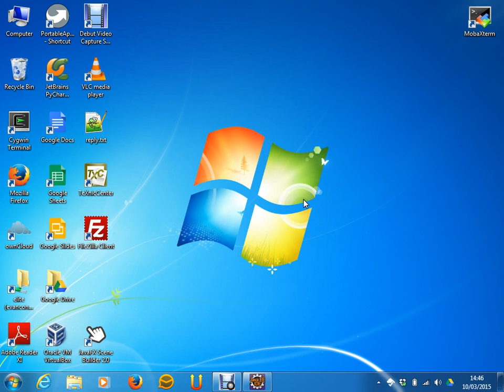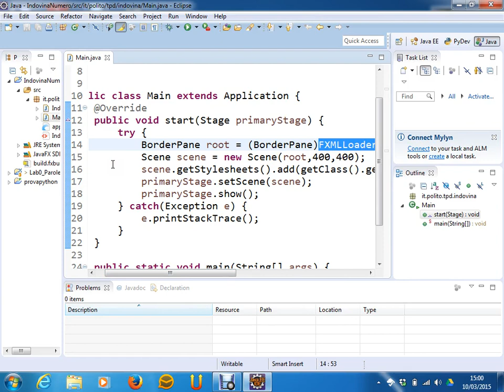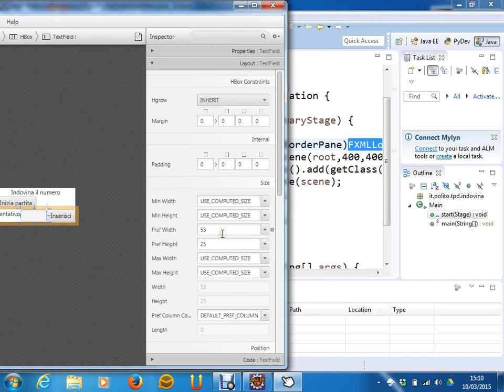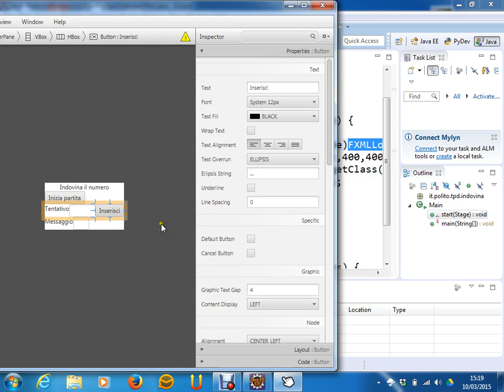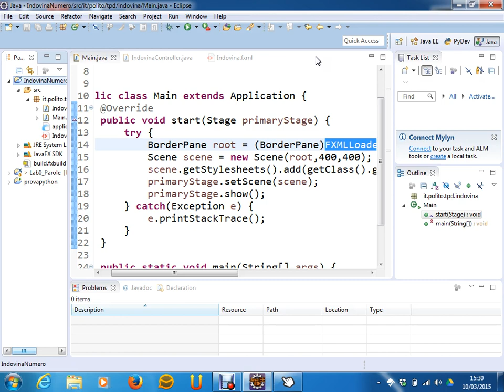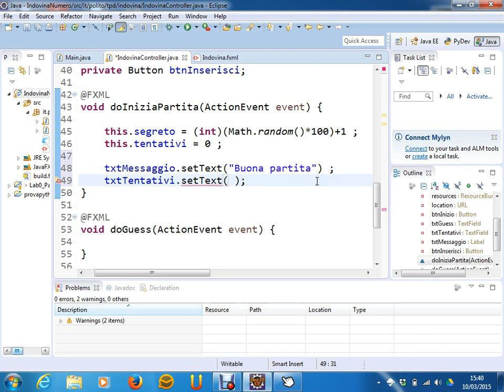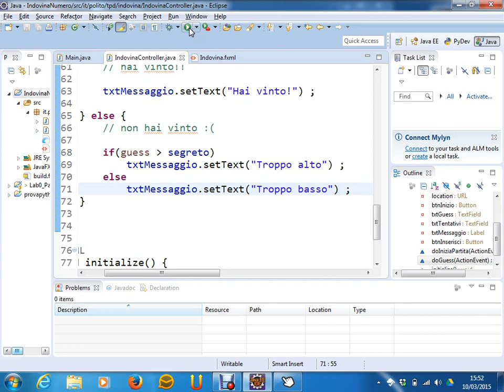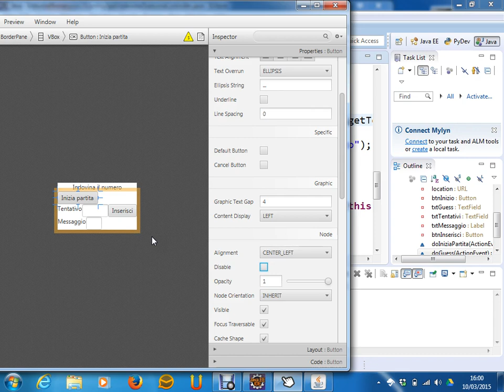Esercizio in JavaFX - Lez. 04 del 10/03/2015 - Tecniche di Programmazione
Argomento: Programmazione in JavaFX (esercizio "Indovina il numero")